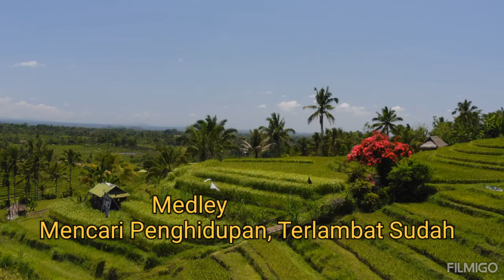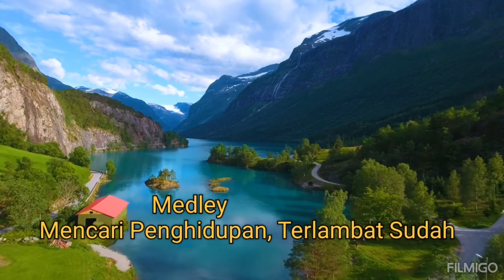Lagu pop mandarin mario medley '84 - Mencari Penghidupan, Terlambat Sudah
Lagu pop mandarin mario medley ,mencari penghidupan diciptakan oleh alm Mario Wiradilaga dimana didalam lagu tersebut syair lagu nya adalah meminta doa restu kepada ortu kita terutama ibu,krn ingin pergi merantau ,mencari penghidupan ,lagu ini amat menyentuh hati terutama buat ibu kita ,maka hormatilah ibu dan mulyakanlah ibumu selagi.ibumu masih ada ,krn surga di telapak kaki ibu